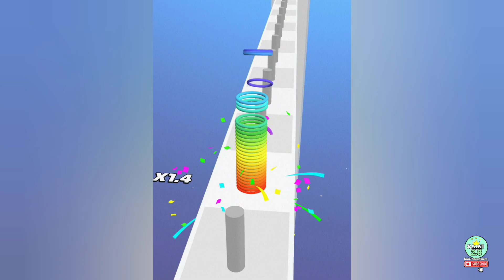Big Head Run, Count Master, Jelly Run 2048, Juice Run, Smash Runner, Pop Us / All Levels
Welcome to Android Saini Gameplay!  Dive into the latest mobile games with our walkthroughs, gameplays, and tutorials. Join us for hilarious funny moments and epic NOOB vs PRO vs HACKER showdowns. Discover the best Android and iPhone games, spanning idle, strategy, puzzles, action, adventure, and thrilling runner games. Your go-to source for mobile gaming excitement.

"🕹️ Own the Game: I Record, Edit, and Play! Every Thumbnail, Title, and Tag - 100% My Creation.